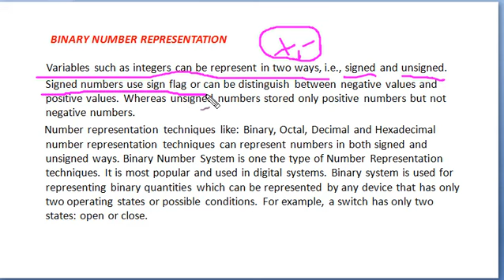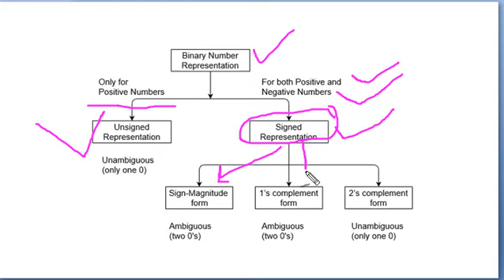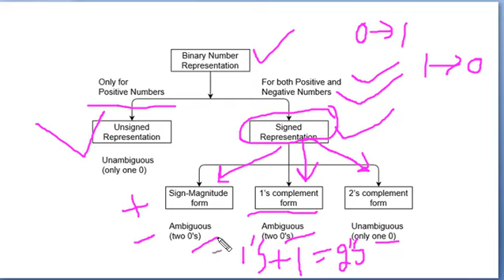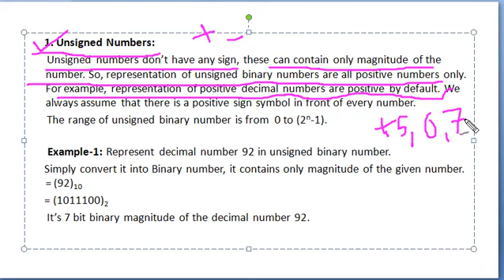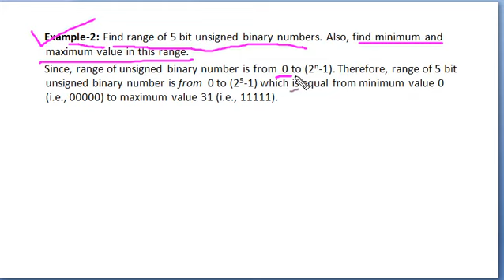Number representations in DIGITAL ELECTRONICS in HINDI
Video related to the Number representation method in digital electronics for Hindi medium students and English also. Its syllabus according to the university/college.